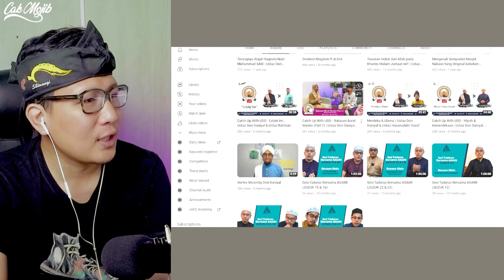💥TAK SANGKA BOLEH SADAR AKAN HAL INI⁉️TERIMA KASIH USTADZ MALAYSIA‼️🇮🇩❤️🇲🇾 Ustaz Don Daniyal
Berbuat Baik Berlipat Kali Ganda Dengan Ahli Keluarga  Ustaz Don Daniyal

GAES BANTU SUPPORT CHANNEL KITA :

+ @CAKMOJIB TV
+ @KEBUN CAKMOJIB